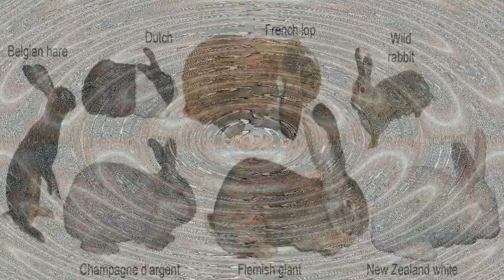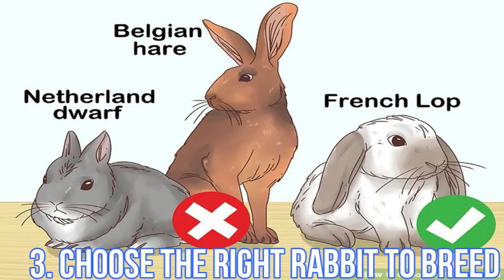How To Breed Rabbits (Part 1)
5 Simple steps to breed your Rabbit.